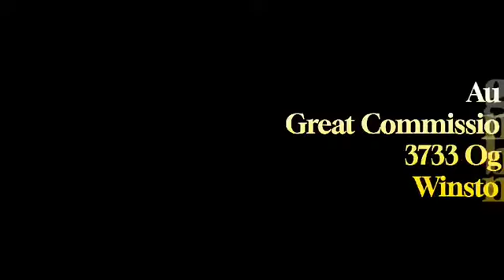Napper Singers 66th Anniversary Celebration